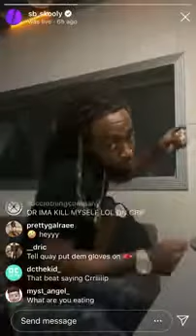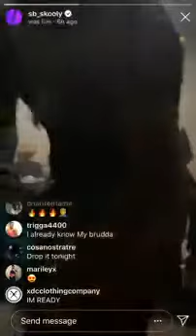Skooly Snippet NBLM (2019)